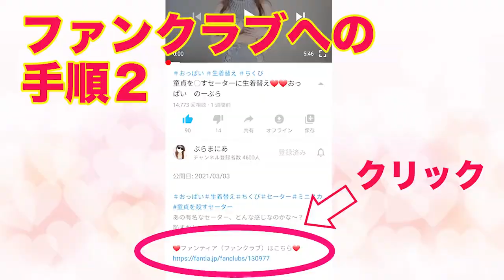149 ヒョウ柄ミニスカワンピースでノーブラノーパン下着紹介❤️エメフィール スリットレースブラ